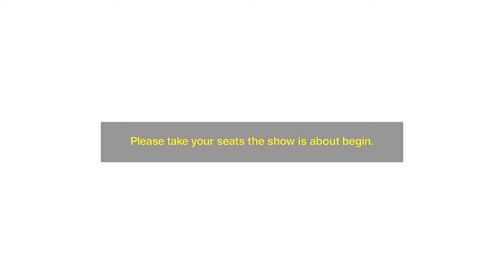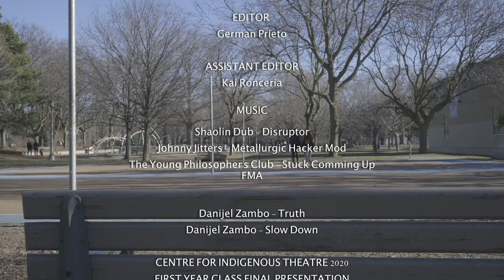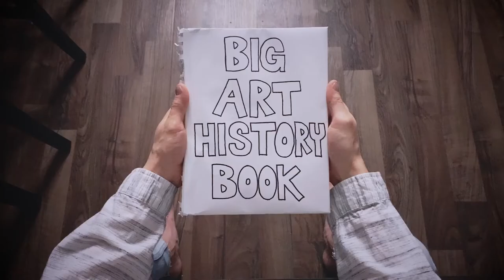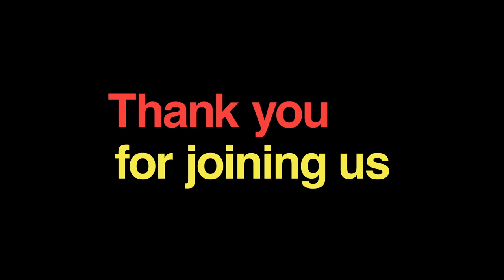2020 December Showcase: Night Three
Support our December Showcase and support the students of the Centre for Indigenous Theatre

Program
1. Welcome / Intro
2. Land Acknowledgment

3. "Calling: Niyanan"
(Part Five of Six)
by Theresa Cutknife
COVID-19 Diaries
CIT Alumni
Faculty: Ed Roy

4. "Reclaim"
First-Year Dance
Faculty: Alejandro Ronceria
Featuring:
Kean Buffalo, Kehew Buffalo, Francis Gladue, Diem LaFortune, Princess Lightning, Brandon McDonald, Pearl Pheasant-Dumont and River Waterhen

5. Indigenous Song and Cultural Teachings
Faculty: Marie Gaudet
Song: Mi'kmaq Song Gwando Deh
Round Dance Teachings: Marie Gaudet
Featuring:
Kean Buffalo, Kehew Buffalo, Francis Gladue, Diem LaFortune, Princess Lightning, Brandon McDonald, Pearl Pheasant-Dumont, Sonny Russell and River Waterhen.

6. "Calling: Nikotwasik"
(Part Six of Six)
by Theresa Cutknife
COVID-19 Diaries
CIT Alumni
Faculty: Ed Roy

7. "The Actor Liveth the Pandemic"
by Chris Mejaki
COVID-19 Diaries
CIT Alumni
Faculty: Ed Roy